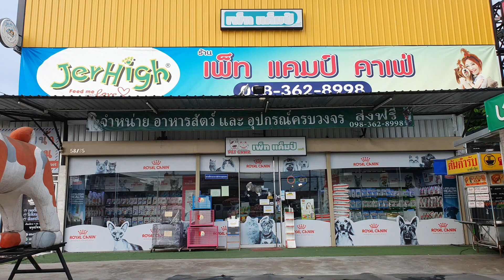23 สิงหาคม ค.ศ. 2020